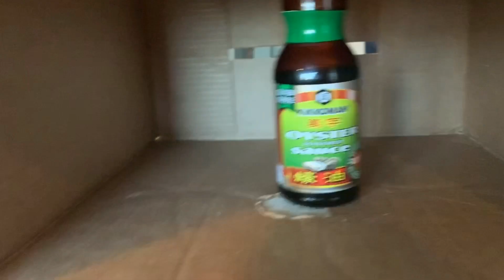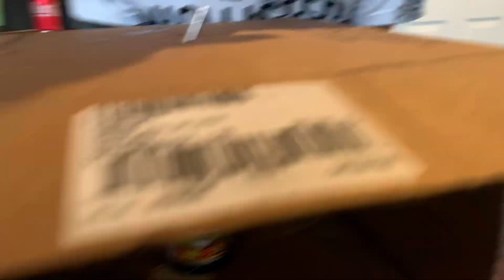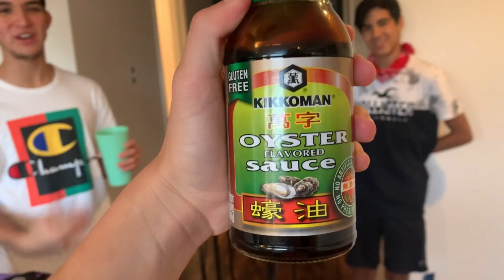GUESS THE DRINK CHALLENGE *I REGRET THIS*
Social Medias